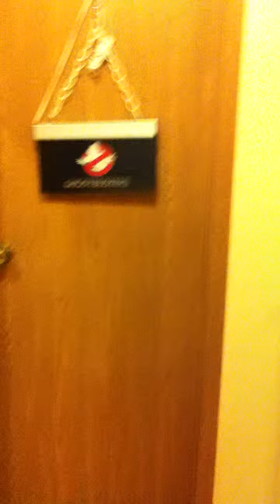Ok, who brought the bird? the last 15 minutes...Full edition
the original upload got clipped.